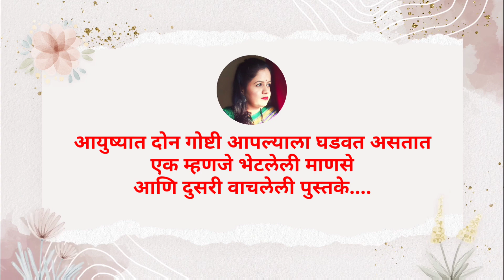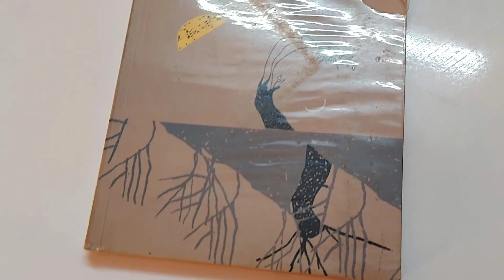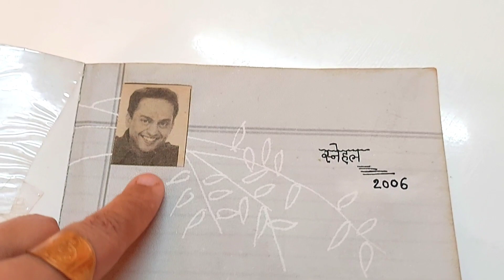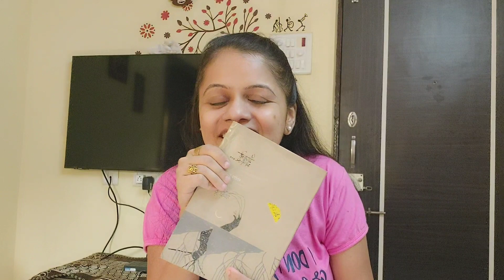अचानक सापडलं असं काहीतरी.. | Marathi Vlog |vlog 95 | Snehalchi Duniya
Marathi Vlog |vlog 95 | Snehalchi Duniya

मी स्नेहल देसाई - पाठारी माझ्या चॅनेल मध्ये तुमचे स्वागत करते ज्याचं नाव आहे, "स्नेहल ची दुनिया" !
  या चॅनेल च्या माध्यमातून माझे छंद, काही अनुभव, सकारात्मक विचार, वजन कमी करण्यासाठी टिप्स, माझ्या आयुष्यातील काही महत्वाचे क्षण असे बरेच विडिओ शेयर करते.
वरील विषयांवर तुम्हाला रस असेल तर, असेच माहितीपूर्ण विडिओ बघण्यासाठी " स्नेहल ची दुनिया " या चॅनेल ला नक्की सबस्क्राईब करा. धन्यवाद..🙏

* इतकी मंगळसूत्र मी वापरते तरी कधी🤔 ?? | माझं मंगळसूत्र कलेक्शन | Mangalsutra Designs

* मी कोण ? माझ्याबद्दल थोडंसं | माझी ओळख | My Information

*वजन कमी केलं तेही भात खाऊन | भात कसा आणि किती खायचा ?

*पोट कमी करण्यासाठी घरगुती उपाय | How to Reduce Belly fat

*बाळंतपणानंतर पोट कमी करण्यासाठी सोप्पे उपाय | Get flat tummy after C section

*वजन कमी करण्यासाठी दिवसभरात मी काय काय खाते ?🤔 | My Full day Diet | Vlog 56 | Marathi vlog

* 15 वर्षांनी इथे आले आणि भारावून गेले | मावशीचं गाव | Marathi vlog | Vlog#28

* वजन कमी करण्यासाठी घरगुती उपाय | 21 Weightloss Tips | How to loose Weight Fast | My Weightloss Journy

* My Home Tour | Snehpurna Recipe |1BHK Home tour in Mumbai| |Indian House| How to Organize Small Flat

* किचनची सुबक मांडणी | Small Kitchen Tour | How to Organize Kitchen | Snehpurna Recipe Kitchen

* लहान फ्रिज मध्ये वस्तू व्यवस्थित कशा ठेवाव्यात | How to Organize Fridge | Fridge Organization Ideas

Channel link -